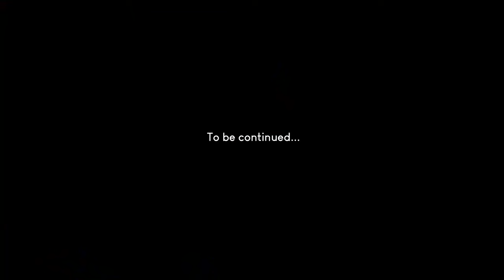He was questioning his life choices! | Enduro - 2021 TE300i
Last video from our awesome group ride! Man, I miss these guys! I look forward to showing you guys what the trails in Panama are like! Enjoy!